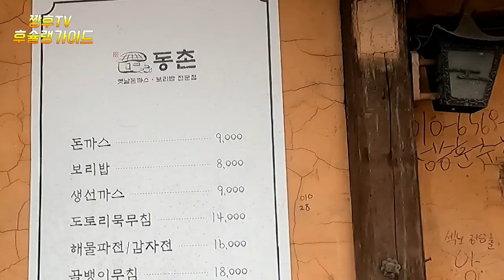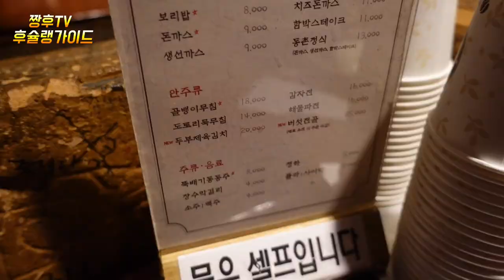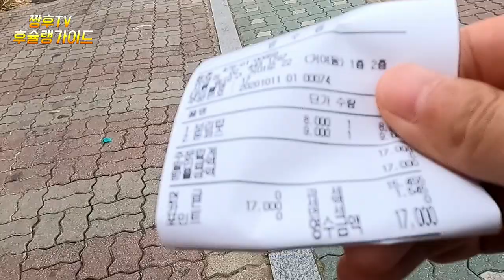돈까스와 보리밥의 조합?!!/일주일에 두번 가능 / Steamed pork cutlet restaurant that reminds you of old memories! /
오래된 역사를 가지고 있는 찐 레트로 감성의 돈까스 집을 방문해봤습니다 !
8년전에 이곳에 왔었는데 그대로의 맛을 유지하고 있는 집이라
여러분들께 소개합니다 !

★동촌 보리밥과 돈까스

☆주소: 서울 송파구 거마로 22
          지하철 5호선 거여역 3번출구에서 202미터

짱후tv채널은 자주가는 맛집.여행지 영상매체에 소개된 유명맛집을 실질적인 이용자의 입장으로 솔직 리뷰하는 채널입니다.

여행지에서도 가볼만한 맛집 소개와 리뷰로 시청자 여러분들께 진솔한 리뷰로 소개 해보겠습니다.

많은 시청 바랄께요 .

I visited a pork cutlet restaurant with a long history of steamed retro!
I came here eight years ago, and it's a place that keeps the taste intact.
Let me introduce you!

★Dongchon barley rice and pork cutlet

☆Address: 22 GEOMARO, Songpa-gu, Seoul
          202 meters from Exit 3 of Geoyeo Station, Subway Line 5

Songpa restaurant Dongchon barley rice and pork cutlet Donkatsu restaurant

Jjanghu TV channel is a popular restaurant.This is a channel that reviews famous restaurants introduced in the travel destination video media with the perspective of actual users.

I'll introduce you to the viewers with honest reviews and introductions of good restaurants that are worth visiting.

I hope you watch it a lot.

古い歴史を持つ蒸しレトロ感性のトンカツ屋さんに行ってみました！
8年前にここに来たんですが、そのままの味が維持されているお店なので
皆さんにご紹介します！

★東村麦飯ととんかつ

☆住所:ソウル松坡区巨摩路22
          地下鉄5号線巨餘駅3番出口から202メートル

チャンフTVチャンネルはよく行くグルメ店。旅先の映像メディアで紹介された有名なグルメ店を、実質的な利用者の立場で率直にレビューするチャンネルです。

旅行先でも見どころのあるお店の紹介とレビューで視聴者の皆さんに率直なレビューで紹介してみます。

たくさんの視聴をお願いします。

我们参观了有着悠久历史的、具有怀旧感性的炸猪排店！
八年前来到这里，是一所保持原汁原味的房子。
向大家介绍！

★东村大麦饭和炸猪排

☆地址:首尔松坡区巨马路22
          地铁5号线巨余站3号出口处202米

搜狐电视频道是经常去的美食店。旅行地影像媒体介绍的著名美食店是真实评价实际使用者的频道。

下面我们就通过旅行地值得去的美食店介绍和评论，向观众朋友们真实地介绍一下。

希望多多收看。

J'ai visité la maison de Donkass avec une vieille histoire !
Je suis venu ici il y a huit ans, mais c'est une maison qui conserve son goût.

△Boribap et Donkassu dans le village

Adresse: 22 Songpa-gu, Séoul
          C'est à 202 mètres de la sortie 3 de la ligne 5 du métro.

△Heures d'ouverture: 11h00 à 23h00

Janghutv est un restaurant fréquenté.C'est une chaîne qui examine honnêtement les célèbres goûts présentés dans les médias vidéo de la revue de voyage en tant qu'utilisateurs réels.

Je vais vous présenter un restaurant et un commentaire sur le site de voyage. Je vais vous présenter un commentaire sincère.

J'espère beaucoup de spectateurs.

Я посетил Дом Дон-Касс, эмоциональный дом Peptro Retro Retrotrogs с давняя история!
Я был здесь 8 лет назад, и он до сих пор сохраняет свой вкус.
Покажи нам это!

Деревянные Борибап и Донка

Сосуда: 22 в Сеуле, Сонгпагу.
          202 метра на станции 3 линии метрового метро, 5 линии.

Время оккупации: 11:00 - 23:00

Вкус Брауншвейг Songmok Boribab и Dongaze

Канал 짱uietdv частое вкусное место.Это канал, который прямо проверяет дом известного вкуса, который был введен в видеомагазин, с точки зрения пользователя.

Я представлю его зрителям в виде презентации вкуса и обзора, даже в путешествиях.

Я желаю много зрителей.

Tôi đã đến thăm quán thịt chiên bột với cảm xúc của món ăn có lịch sử lâu đời!
8 năm trước tôi đã đến đây, nhà vẫn còn nguyên vẹn hương vị
Xin giới thiệu với các bạn!

★ Cơm lúa mạch và thịt chiên bột đồng hương

주소 Địa chỉ: Gama-ro, Songpa-gu, Seoul 22
          202m từ ga Geogeo số 3 của tàu điện ngầm số 5

☆Thời gian kinh doanh: 11:00~23:00

Quán ngon của Songpa Cơm lúa mạch và thịt chiên bột Quán thịt chiên bột ngon

Chương trình CH+ của Crayon Shin Chan là một quán ăn ngon.Đây là kênh đánh giá trung thực về nhà hàng nổi tiếng được giới thiệu trên phương tiện truyền thông video địa điểm du lịch.

Mình sẽ giới thiệu những quán ngon mà các bạn có thể đi du lịch và giới thiệu cho các bạn bằng những review thật chân thành.

Mong là các bạn sẽ xem thật nhiều

Jinetro ที่มีประวัติศาสตร์ยาวนาน พวกเราแวะไปร้านทงคัทสึที่มีอารมณ์อ่อนไหวครับ!
ผมเคยมาที่นี่ 8 ปีมาแล้ว และมันยังคงรสชาติเหมือนเดิม
ขอแนะนำให้ทุกท่านได้รู้จัก

★ ข้าวบาร์เลย์ช๊อค และทงคัตสึ

☆ที่อยู่: เกม่ามู-ดง-โซ-โซล
          รถไฟใต้ดินสาย 5 ทางออก 3 ของสถานีโกยอสาย 5 202 เมตร